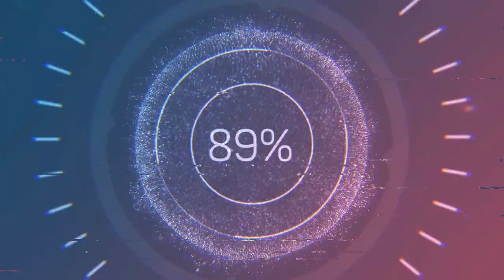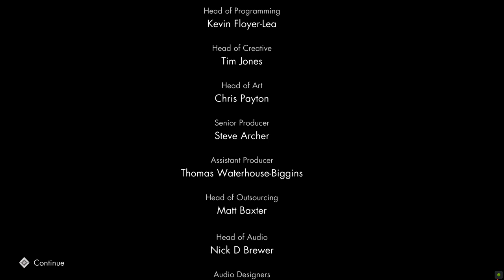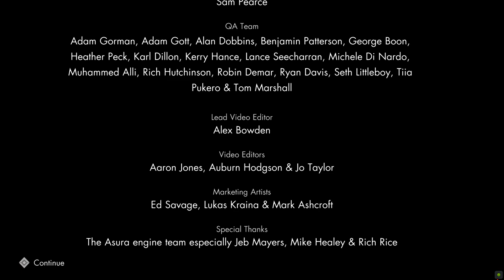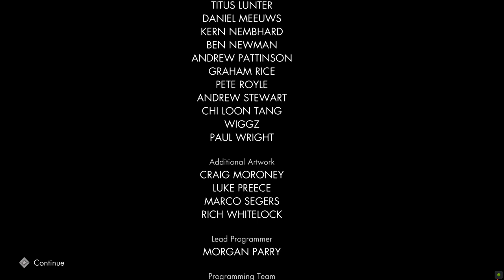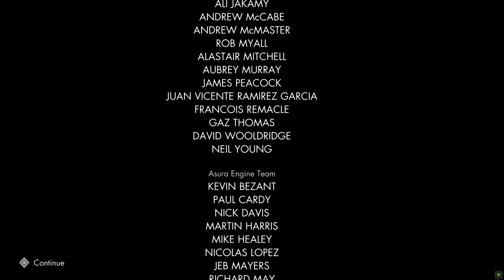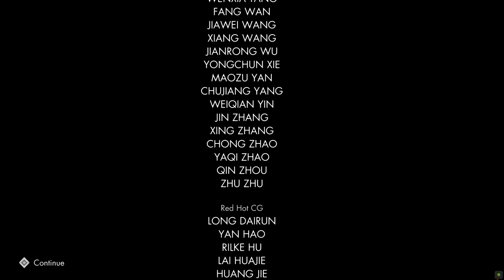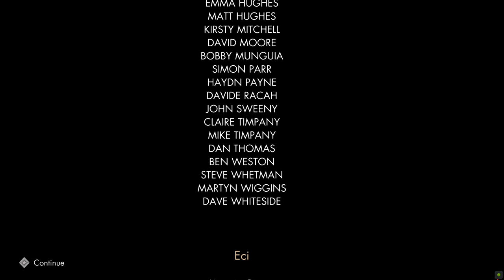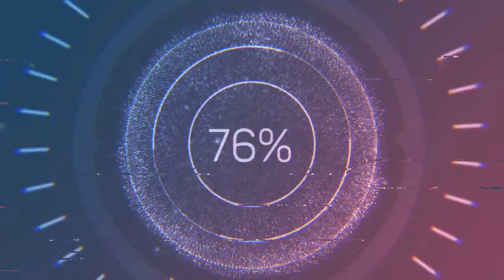Brandenburg Gate & Ending Credits Gameplay 11 | Wine Bottle